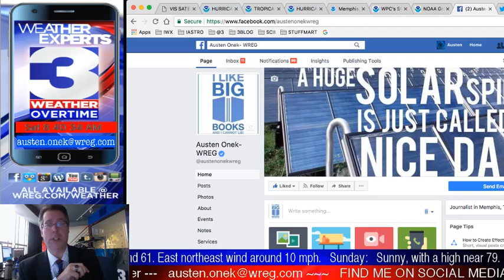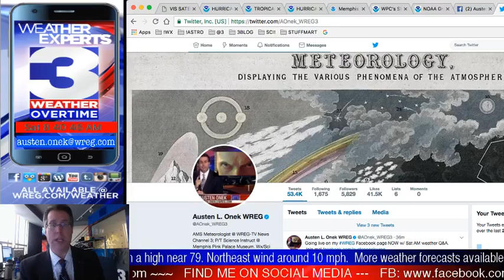WREG-TV Weather Overtime for SATURDAY AM 9.9.17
WREG Meteorologist Austen Onek takes an in-depth look at the forecast for Saturday, including Irma's condition, and expected approach, as it heads towards the @3onyourside / MidSouth area towards early next week. Your complete into-the-weekend forecast starts now... well, as soon as you hit the 'play' button... from WREG exclusive video weatherblog WeatherOvertime!